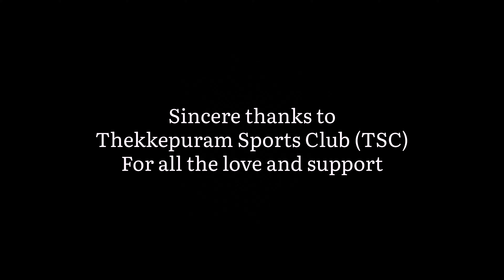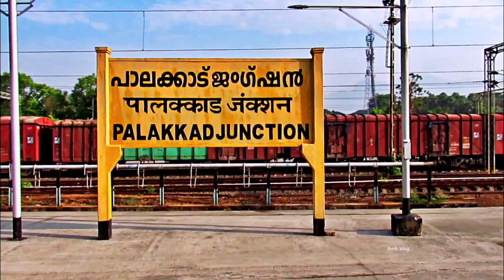MAURYAN/GAJENDRAN VS INDONESIAN PLAYERS:THEKKEPURAM SOUTH INDIAN OPEN BADMINTON TOURNAMENT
Thekkepuram South Indian open badminton invitation tournament held at Kozhikode
The video shows the highlights of the  pre quarter final match between the doubles match between Mauryan and Santhosh Gajendran VS Indonesian Players.

00:00 Highlights
01:38 Intro
02:03 First game
08:15 Second game
13:57 Final game

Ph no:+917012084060